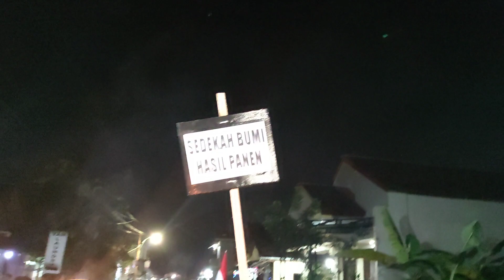Nyamar Pakaian PETANI⁉️MARCHING DRUMBAND ROKET PAESAN KEDUNGWUNI PEKALONGAN